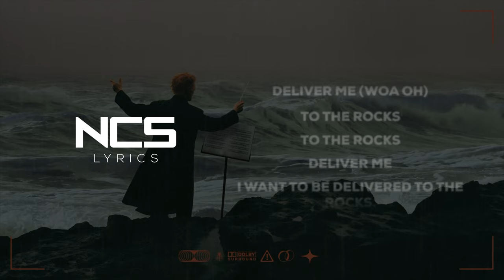Maze - The Rocks [NCS Lyrics]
Rec-ID: rec8MzdGj8lvKuP2K